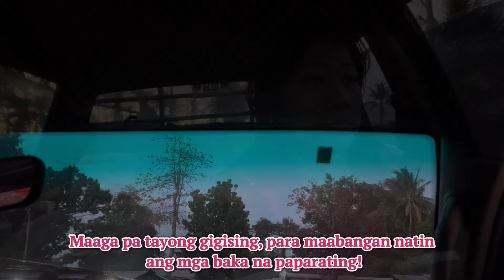MGA ALAGAING BAKA NA NABILI NI KABYAHE PARA SA MGA GUSTONG BUMILI! | UPGRADED CATTLES | SOLLE'S G.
Tingnan ang mga nabiling baka na alagain ni kabyahe sa Bacong Stockyard - Isa sa mga paradahan na may pinakamagandang lahi na mga baka na binebenta. ENJOY WATCHING, mga Kagandang Buhay! 😊